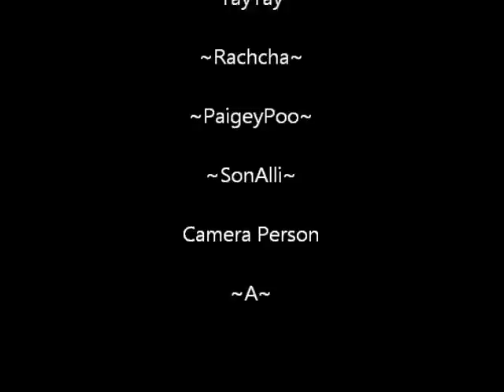Ding Dong Ditcher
Starring Sabba, Alexjandra, JasIsMine, Rachacha, SonAlli, Paigey Poo, BeriAm, TayTay, and A